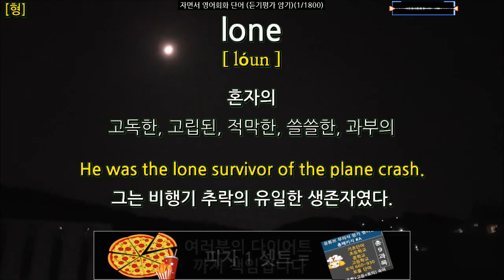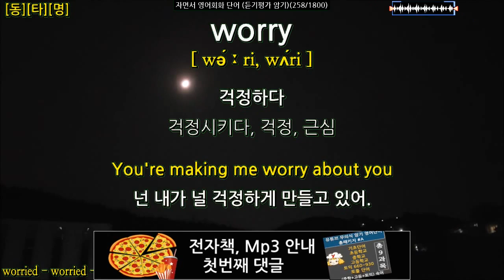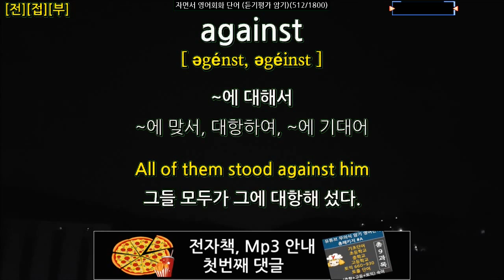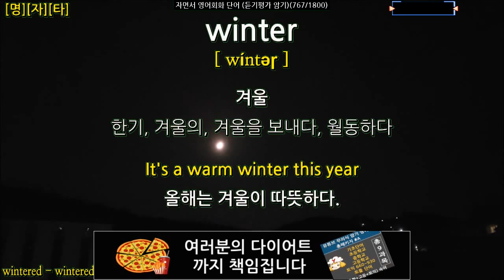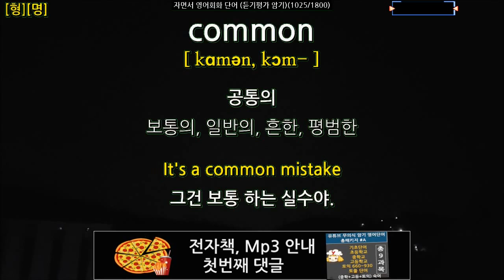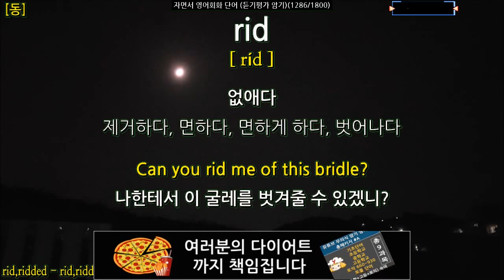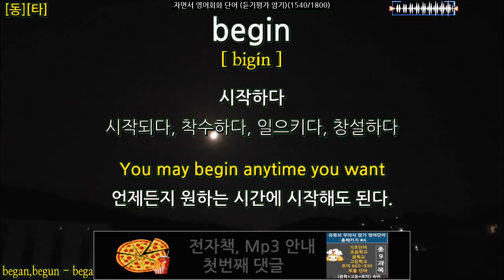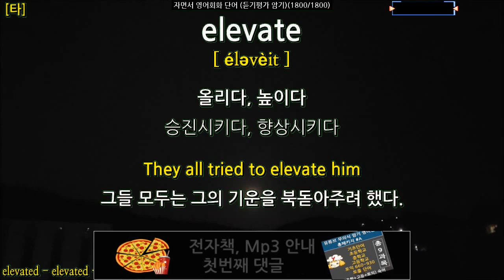자면서 영어회화 영어단어 1800 공부,영어회화 독학 초급, 기초에 꼭 필요한 영단어 듣기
00:00:00 과목소개

00:00:39 ▶1일차(1번 단어)
00:05:12 ▶2일차(30번 단어)
00:09:49 ▶3일차(60번 단어)
00:14:29 ▶4일차(90번 단어)
00:19:04 ▶5일차(120번 단어)
00:23:36 ▶6일차(150번 단어)
00:28:09 ▶7일차(180번 단어)
00:32:53 ▶8일차(210번 단어)
00:37:38 ▶9일차(240번 단어)
00:42:20 ▶10일차(270번 단어)
00:46:58 ▶11일차(300번 단어)
00:51:38 ▶12일차(330번 단어)
00:56:20 ▶13일차(360번 단어)
01:01:01 ▶14일차(390번 단어)
01:05:39 ▶15일차(420번 단어)
01:10:14 ▶16일차(450번 단어)
01:14:50 ▶17일차(480번 단어)
01:19:31 ▶18일차(510번 단어)
01:24:20 ▶19일차(540번 단어)
01:28:55 ▶20일차(570번 단어)
01:33:32 ▶21일차(600번 단어)
01:38:25 ▶22일차(630번 단어)
01:43:14 ▶23일차(660번 단어)
01:47:52 ▶24일차(690번 단어)
01:52:43 ▶25일차(720번 단어)
01:57:17 ▶26일차(750번 단어)
02:01:53 ▶27일차(780번 단어)
02:06:35 ▶28일차(810번 단어)
02:11:14 ▶29일차(840번 단어)
02:15:45 ▶30일차(870번 단어)
02:20:28 ▶31일차(900번 단어)
02:25:08 ▶32일차(930번 단어)
02:29:50 ▶33일차(960번 단어)
02:34:21 ▶34일차(990번 단어)
02:38:47 ▶35일차(1020번 단어)
02:43:24 ▶36일차(1050번 단어)
02:48:04 ▶37일차(1080번 단어)
02:52:35 ▶38일차(1110번 단어)
02:57:14 ▶39일차(1140번 단어)
03:01:53 ▶40일차(1170번 단어)
03:06:33 ▶41일차(1200번 단어)
03:11:09 ▶42일차(1230번 단어)
03:15:45 ▶43일차(1260번 단어)
03:20:24 ▶44일차(1290번 단어)
03:24:59 ▶45일차(1320번 단어)
03:29:33 ▶46일차(1350번 단어)
03:34:09 ▶47일차(1380번 단어)
03:38:50 ▶48일차(1410번 단어)
03:43:21 ▶49일차(1440번 단어)
03:47:57 ▶50일차(1470번 단어)
03:52:30 ▶51일차(1500번 단어)
03:57:03 ▶52일차(1530번 단어)
04:01:36 ▶53일차(1560번 단어)
04:06:20 ▶54일차(1590번 단어)
04:10:49 ▶55일차(1620번 단어)
04:15:24 ▶56일차(1650번 단어)
04:19:58 ▶57일차(1680번 단어)
04:24:34 ▶58일차(1710번 단어)
04:29:09 ▶59일차(1740번 단어)
04:33:44 ▶60일차(1770번 단어)
04:38:22 ▶61일차(1800번 단어)

1. 이 동영상은?

영어회화 단어 1800개를 선별했습니다. 기존의 Pro 버젼과 단어 리스트가 같습니다
새롭게, 자면서 음악을 들으면서 암기가 가능하도록 하였습니다

2. 공부 대상

영어회화에 많이 포함된 단어를 공부하고 싶으신분
또한, Pro 버젼을 자면서 암기하고 싶으신분

3. 동영상 암기 이론

처음에 TEXT 없이 영어단어를 발음을 해줘서, 잠깐 TEST 가 가능하도록해서, 이 단어가 아는 단어인지 모르는 단어 인지를 분별하고,
2번 추가로 반복하여 완벽암기가 가능하도록 하였습니다

4. 동영상 공부 지원 mode

이 동영상은 아래와 같은 학습 모드를 제공합니다. 필요에 따라 선택해서 공부하시면 학습에 도움이 됩니다.

듣기평가 암기모드: 처음 듣기평가 + 2번 반복

5. 효과적인 암기 방법

Pro 버젼과 잠자기 버젼을 번갈아 공부를 하시면서, 질리지 않게 공부를 하시면 좋습니다

★ 다른일을 할때나,운전할 때 , 잠을 잘때, 밖에서 이동할때 들으면 됩니다

6. 이 동영상의 제작은?

예문 : 신 H 숙 선생님

★ 녹음 된 음성 정보

영어 음성 : 녹음실에서 녹음한 원어민 미국식 발음 ( EBS 영어강사 출신 크리스틴)
한글 음성 : 녹음실에서 전문 성우가 녹음한 표준 발음
녹음실 : 미디인 녹음실

(무의식 암기 채널)

ps: 궁금한 사항은 댓글로 문의 부탁 드립니다. 빠른 답변은 어렵지만 틈나는 대로 답변 드리겠습니다.